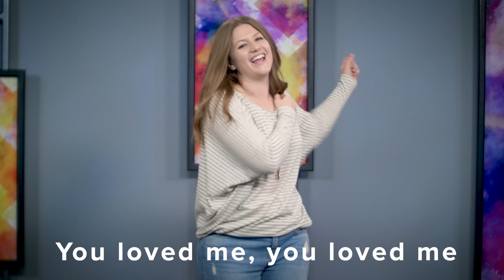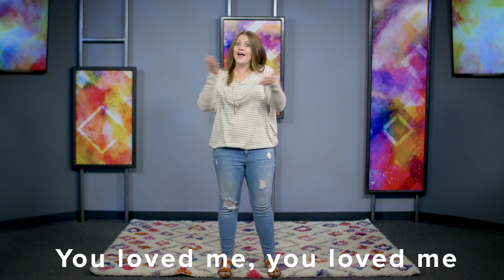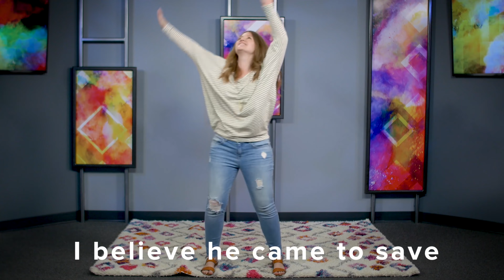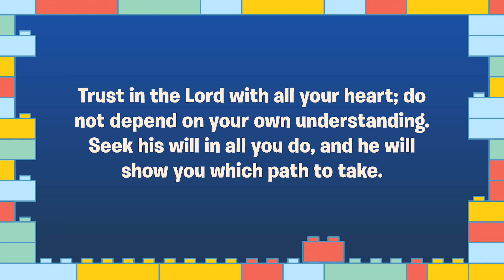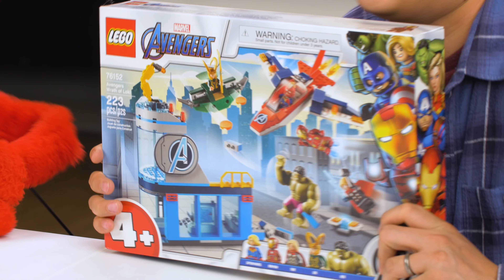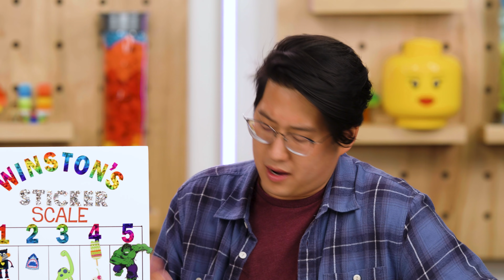Church at Home | Early Childhood | I Believe Week 5 - June 26/27